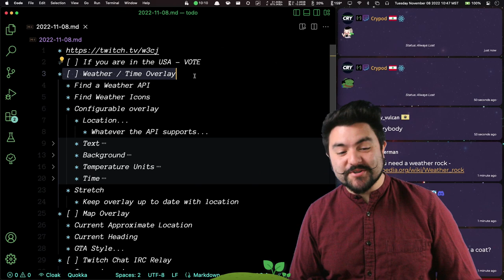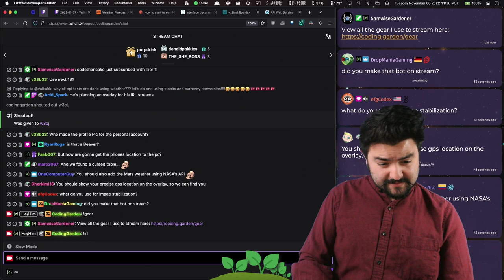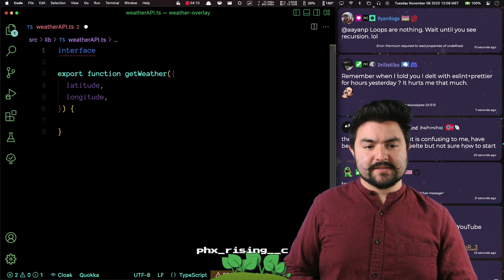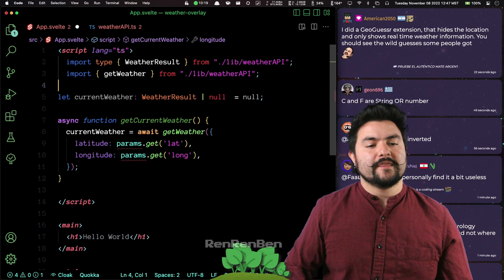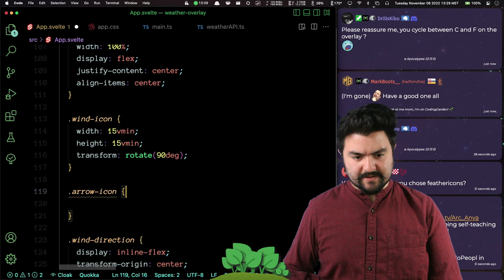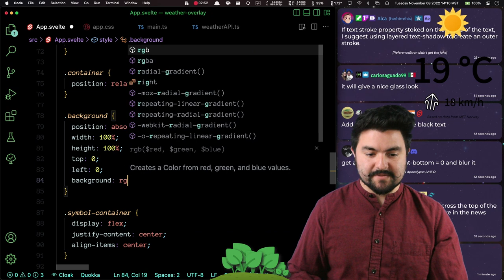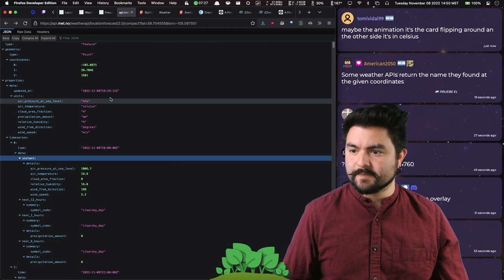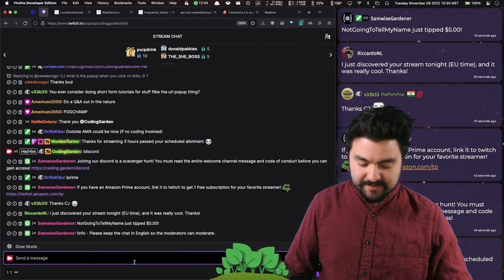2022-11-08 - 🌤 Building a weather overlay for IRL streams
This is an archive of a stream that was broadcasted live on twitch.